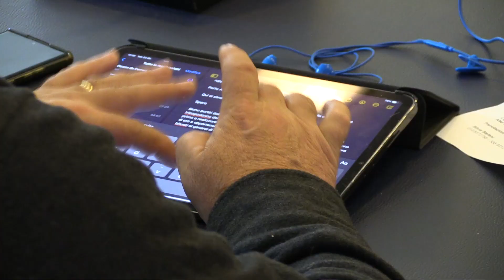Presentazione del TriCapodanno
Presentazione del TriCapodanno a Genova
Sala Giunta nuova, 23 dicembre 2022

servizio di Silvia Stefani
riprese e montaggio di Alessio Bixio
2022©Centro Video Comune di Genova